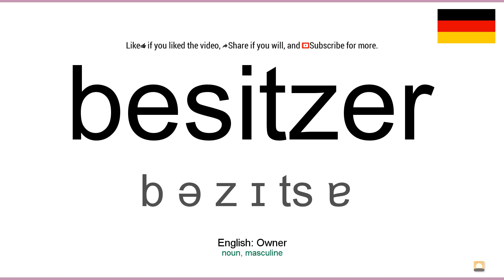How to pronounce: Besitzer (German)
How to pronounce besitzer in german
Wie besitzer ausgesprochen Deutsch
Die deutsch aussprache von dem wort besitzer.
Cómo pronunciar besitzer en aleman
Comment prononcer besitzer en allemand
Come pronunciare besitzer in tedesco